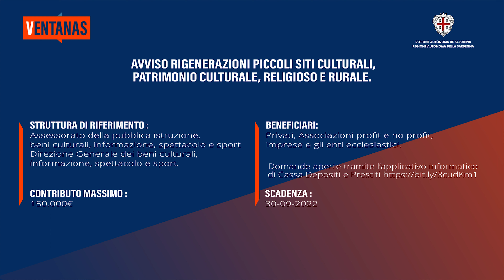Ventanas: pillole di comunicazione istituzionale RAS - prima puntata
Ventanas. Pillole dicomunicazione istituzionale su avvisi, opportunità eprogetti dell’amministrazione regionale. Nella primapuntata del format le misure del PNRR per larigenerazione del patrimonio culturale, religioso erurale in scadenza il prossimo 30 settembre 2022.